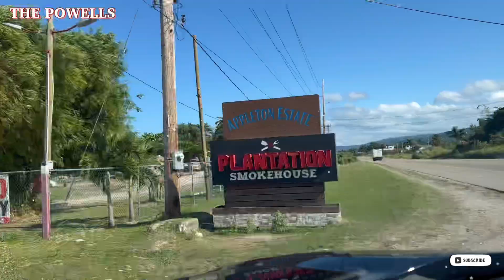UNNECESSARY ARGUMENT |THE POWELLS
Another simple day of our life